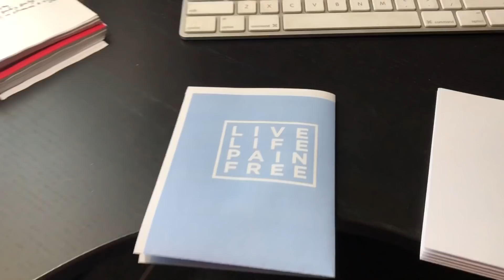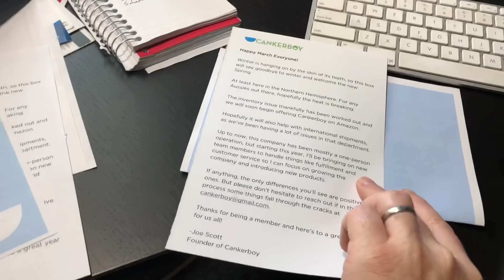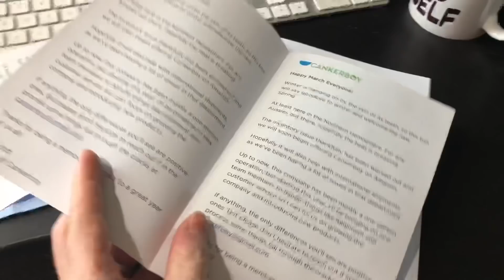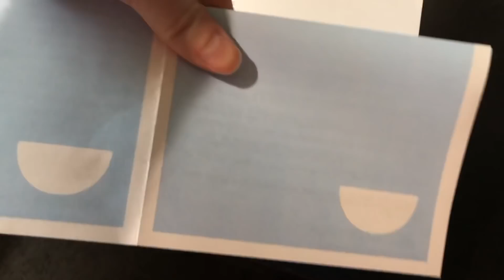Feel Like Making Eggs | TMI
Getting my roof fixed, recording videos, and solving Cankerboy problems.